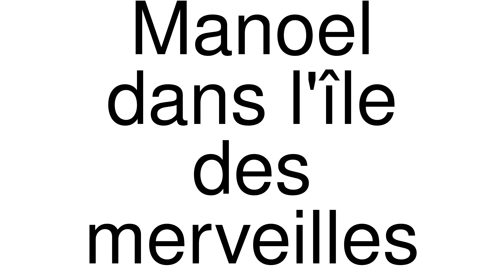How to Pronounce correctly Manoel dans l'île des merveilles (Movie)